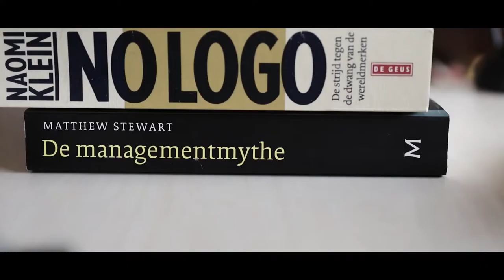Bomen planten in de Sahel 🌳🐫voor meer welvaart. Werner Sels van Ondernemers Zonder Grenzen (#09)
Werner Sels heeft zijn achtergrond als Software Ondernemer achtergelaten. Werner is de bezieler van Ondernemers Zonder Grenzen (Entrepreneurs Without Frontiers), een vereniging die in Afrika (met name Senegal & Burkina Faso)  met langdurige lokale projecten bomen plant in de regio aan de Sahel woestijn.   Dit past in het Great Green Wall initiatief om een 7000 kilometer brede bos-strook aan te leggen aan de grens met de Sahel woestijn om verdroging tegen te gaan.

Veel plezier met de negende episode van de Entrepreneur Connect Show! Ben je geïnteresseerd om als ondernemer, professional of burger impact te maken op de maatschappij, luister dan zeker.

Sitjn Gysemans 🙋‍♂️

WIL JE DIT LUISTEREN ALS PODCAST? 🎧

TIMESTAMPS:
00:00 Introductie
01:00 Waarom?
11:20 De eerste bossen
16:41 De Great Green Wall
21:00 Hoe ziet het bos eruit?
33:00 Onderhoud van het bos?
39:00 Allereerste project in Burkina Faso
42:20 Certificatie van CO2
53:00 Samenwerking met EnergyLab
1:00:20 Cycling for climate
1:06:00 Vrijwillige of Verplicht CO2 compensatie?
1:12:00 Onze kansen als individu
1:22:00 Covid-19 en luchtvaartindustrie
1:25:30 Impact op het gezin
1:27:30 De komende 10 jaar ondernemen?